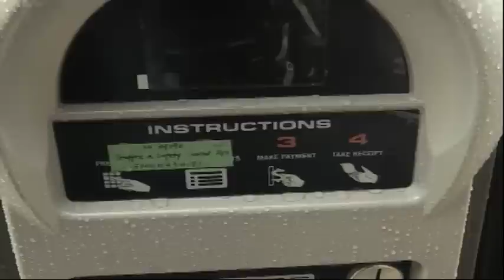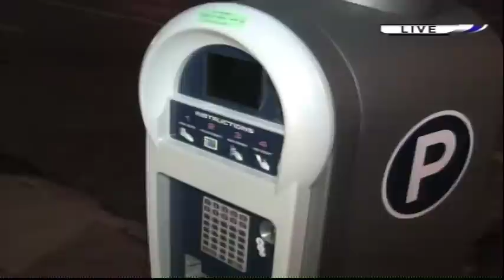Parking meters in downtown Flint already targeted for vandalism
NBC25's Brittany Noble spent some time in downtown Flint this morning to find out more information about the parking meters, which will be operational at the end of this month.